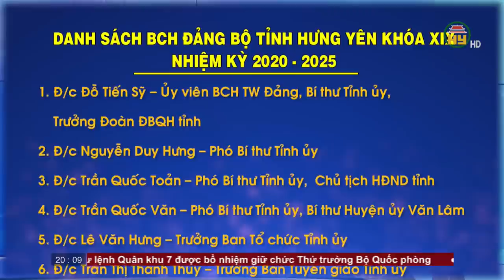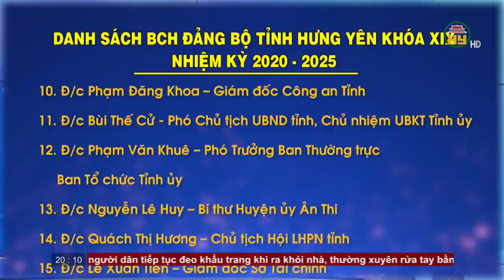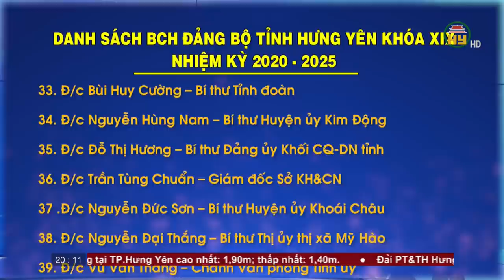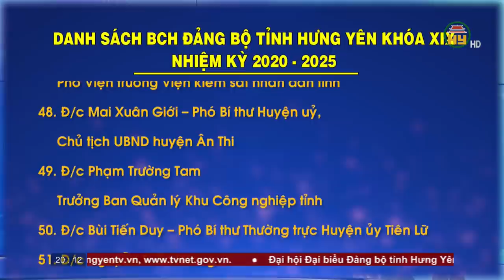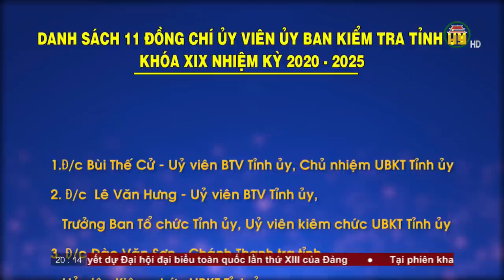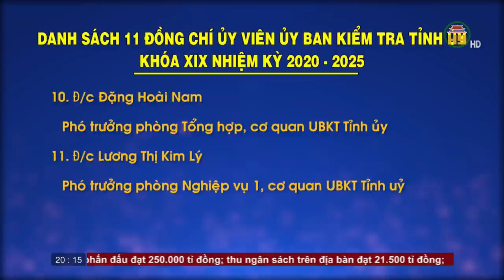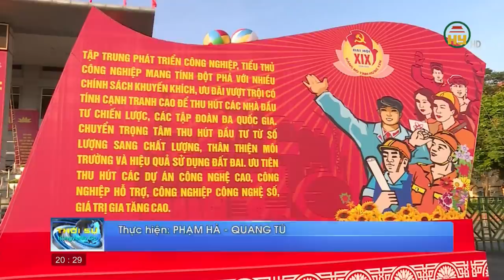Thời sự Hưng Yên thứ 2 ngày 26/10/2020